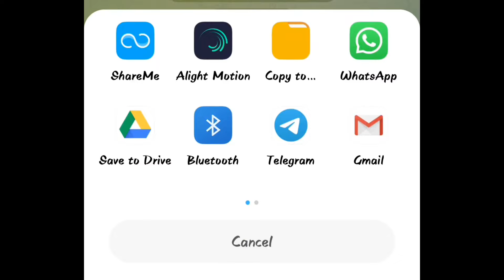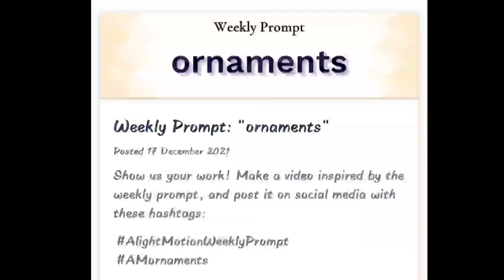Alight motion VFX Pack includes transition shakes, trending cc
In this video, I going to give a VFX Pack for alight motion edits...

(*mod version link in telegram group)

NOTE: All Content used is copyright to BM TECH TAMIL.  Use or commercial Display or Editing of the content without Proper  Authorization is not Allowed.

©BmTechTamil - 2021